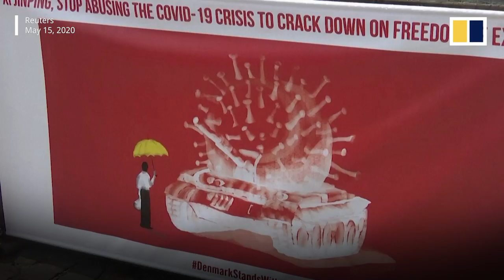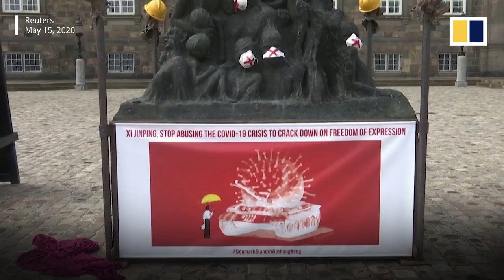Dissident Chinese cartoonist takes Hong Kong protest to Denmark with coronavirus illustration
A new illustration by dissident Chinese cartoonist, Badiucao, was unveiled in Copenhagen on May 15. The artwork shows support for the 15 Hong Kong activists about to stand trial on charges of "organising and taking part in unlawful assembly". They were arrested in one of the biggest crackdowns on the city’s pro-democracy movement this April.